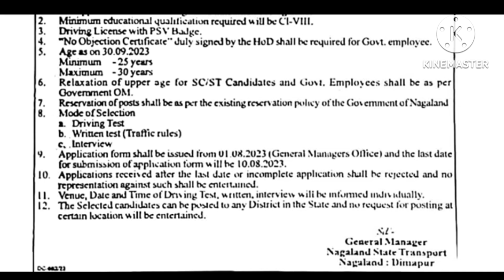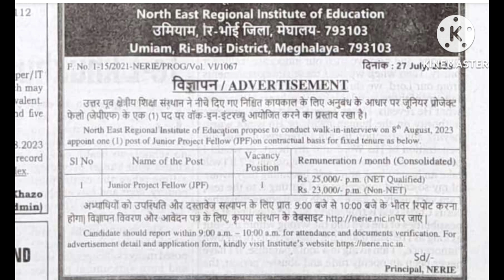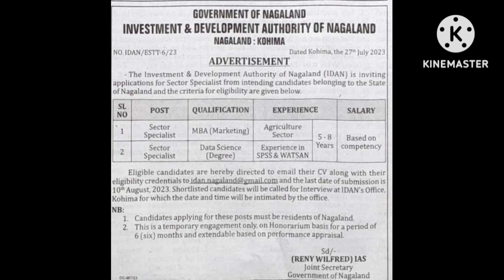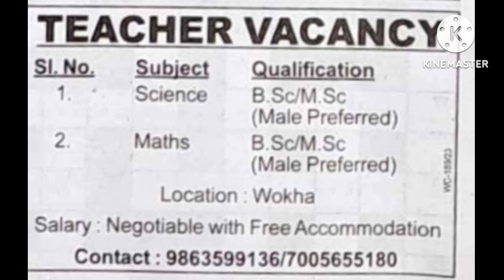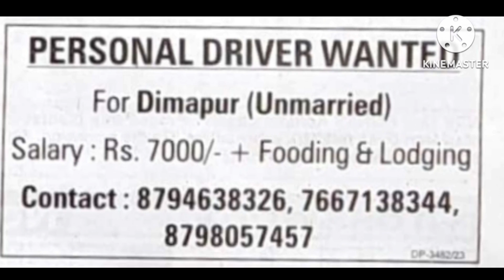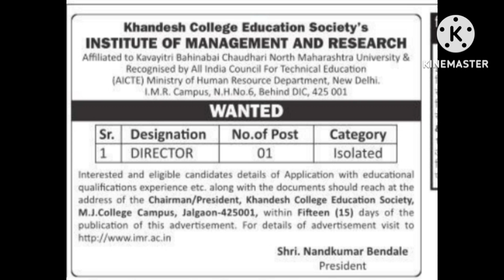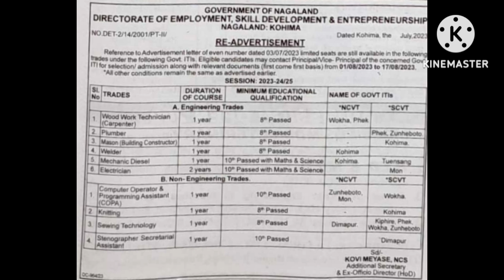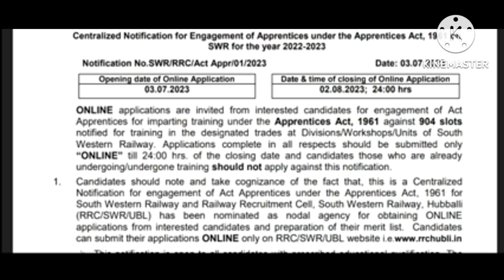23 + government job driver job vacancy in nagaland and defferent position details #78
23 +  government job driver job vacancy in nagaland and defferent position details #78

for
more
business
enquiry